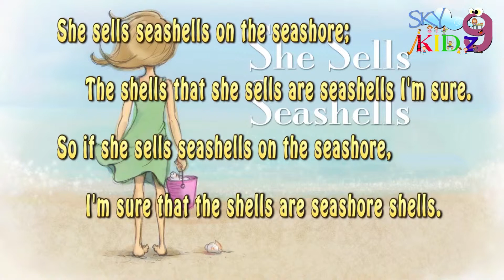She sells seashells on the seashore|| English rhymes for childers || Pre-school rhymes for kidz